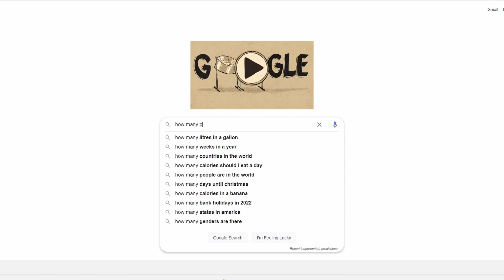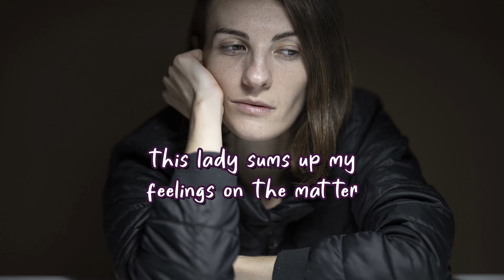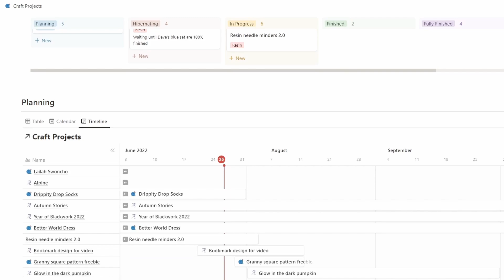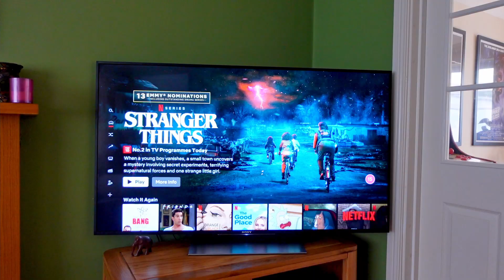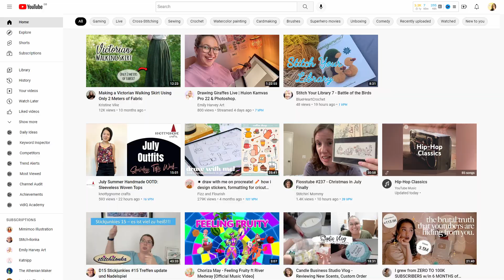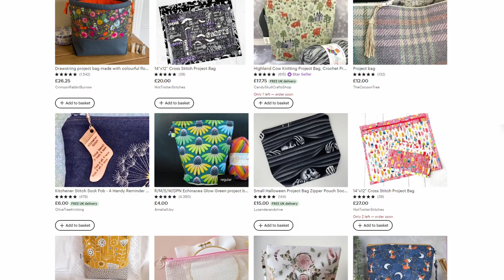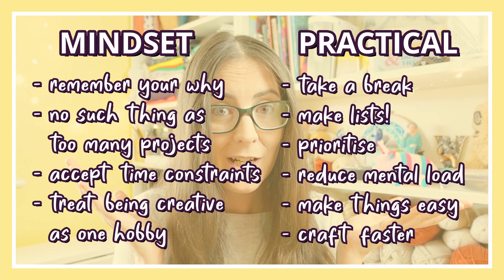Creative overwhelm & finding balance as a multicrafter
Making time for all your creative hobbies can be stressful and overwhelming, but let’s take a step back and look at ways to make making stuff fun again!

If you enjoy my videos, please consider supporting the channel or checking out my patterns over